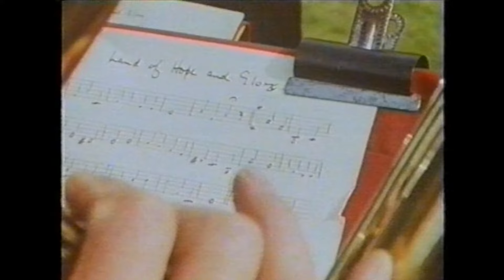Lawn mower formation dancing team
BBC That's Life 1984
Featuring
David Jacobs
Wadhurst Brass Band
Members of Wadhurst Dramatic Club
Peggy Spencer formation dancers